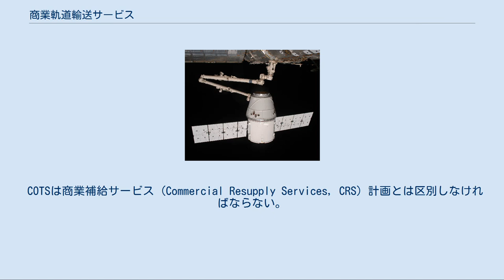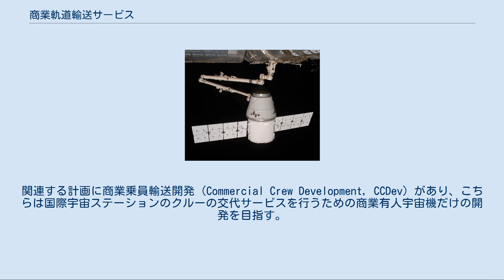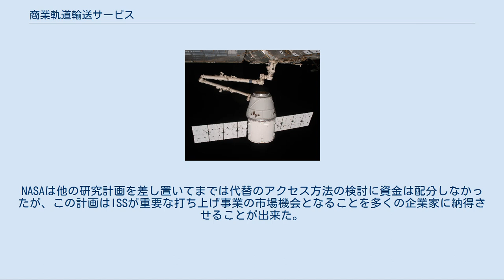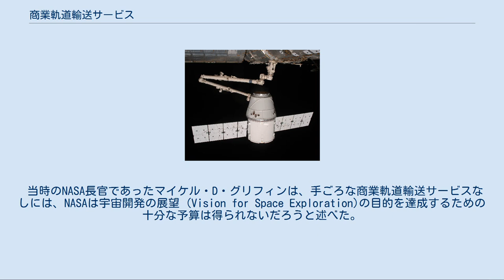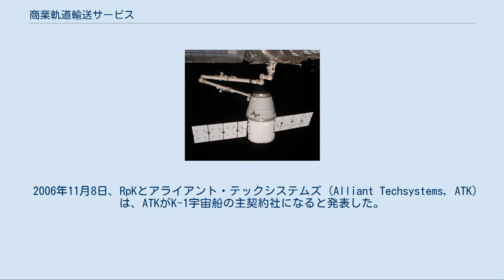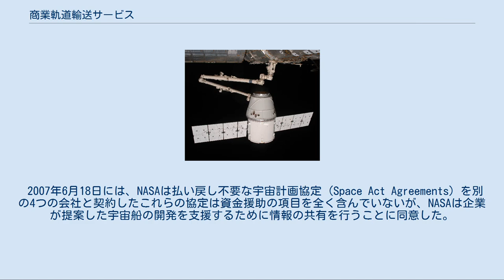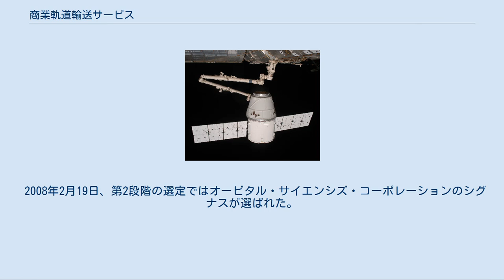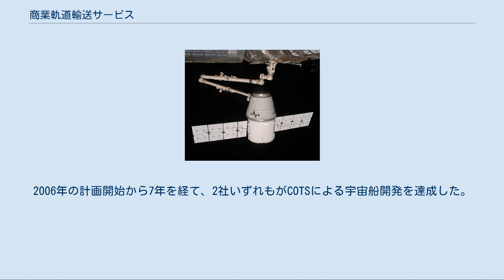商業軌道輸送サービス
COTSに基づき開発されたドラゴン宇宙船 商業軌道輸送サービス（しょうぎょうきどうゆそうサービス、英語: Commercial Orbital Transportation Services, COTS）は、NASAが計画し調整を行なっている国際宇宙ステーション (ISS) への民間企業による輸送サービス計画である。
この計画は2006年1月18日に発表された。
 NASAは『少なくとも2015年までには国際宇宙ステーションへの商業輸送が必要になるだろう』と提案した。
 COTSは商業補給サービス (Commercial Resupply Services, CRS) 計画とは区別しなければならない。
COTSは補給機の開発に関わるものであり、CRSは実際の運搬を行うサービスになる。
COTSはマイルストーンの進捗に応じてNASAからの支払いが行われるもので、将来的な輸送契約を約束するものではない。
一方、CRSは義務的な契約となるため、契約者は計画の失敗時には責任を有することになる。
関連する計画に商業乗員輸送開発 (Commercial Crew Development, CCDev) があり、こちらは国際宇宙ステーションのクルーの交代サービスを行うための商業有人宇宙機だけの開発を目指す。
COTS、CRS、CCDevの3つのプログラムは、NASAのCommercial Crew and Cargo Program Office (C3PO) が管理している。
 国際宇宙ステーション (International Space Station, ISS) へ物資輸送を行う政府が運用する宇宙船の代わりとなる民間企業による商業軌道輸送サービスの実証のために、NASAはスペースシャトルの1回の飛行よりも廉価な5億ドルの融資を2010年までに行っている。
 これ以前のNASAのプロジェクトとは異なり、提案された宇宙船は主に開発した会社自身によって所有され、費用を確保する。
またアメリカの政府機関と商業カスタマーの双方に貢献するように設計される。
NASAはより明確になった時点で、ミッションの契約を結ぶ予定。
 宇宙船の高精度な軌道投入技術と宇宙ステーションへのランデヴー技術が必要とされるため、このサービスには現在までに実現している通信衛星等の商業打ち上げサービスより困難が伴う。
民間宇宙飛行企業は4つの特定のサービスエリアにおいて競争を行っている。
 NASAは2006年に、ロケットプレーン・キスラー (RpK) と、アライアント・テックシステムズ (ATK) と協定を結んだが、後にRpKとの協定は同社に十分な自己資産がないことから破棄された。
NASAは2008年12月に、別のISSへの貨物輸送契約を入札し、 オービタル・サイエンシズとスペースXの2社を選んだ。
2012年5月にスペースX社のドラゴン宇宙船が、翌2013年9月にはオービタル・サイエンシズ社のシグナス宇宙船がISSに到達し、計画は達成された。
 NASAは1990年代半ばに、代替アクセス (Alternate Access) と名付けたISS輸送サービスのための計画を模索した。
NASAは他の研究計画を差し置いてまでは代替のアクセス方法の検討に資金は配分しなかったが、この計画はISSが重要な打ち上げ事業の市場機会となることを多くの企業家に納得させることが出来た。
 有人宇宙飛行のための軌道輸送をNASAは何年も維持し続けていたが、NASAは自由市場の企業の方が政府の官僚制よりも効率的かつ廉価にこのようなシステムを開発・運用出来るという結論に至った。
 当時のNASA長官であったマイケル・D・グリフィンは、手ごろな商業軌道輸送サービスなしには、NASAは宇宙開発の展望 (Vision for Space Exploration)の目的を達成するための十分な予算は得られないだろうと述べた。
 もしこのようなサービスが2010年の終わりまでに利用できなかった場合、NASAのスペースシャトルの代替機であるオリオンの完成が2014年まで準備出来ない可能性があるため、NASAはロシア連邦宇宙局のソユーズ、プログレス補給船、ESAの欧州補給機 (ATV)、またはJAXAの宇宙ステーション補給機 (HTV) などの軌道輸送サービスを調達せざるを得なくなる。
しかし、NASAはCOTSが運用に入れば、その後ロシアの宇宙貨物輸送サービスを調達する必要はなくな...